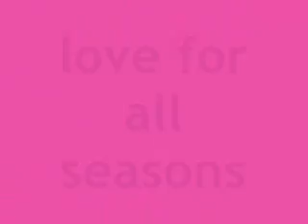lilly & scotty love for all seasons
..."Hey there boy
Did you happen to know wherever you go
I'll follow
Ooh baby Like a cool breeze
On a summer day, hey

When you're near me
I don't know what to do
I feel like a fool
Like a schoolgirl, a true blue girl
Who wants to know, can he come out and play?